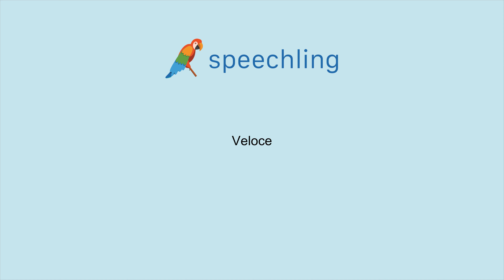이탈리아어로 "빠른" 말하는 법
남자 목소리 :
Veloce

여성 목소리 :
Veloce

남성 음성 번역 :
빠른

여성 음성 번역 :
빠른